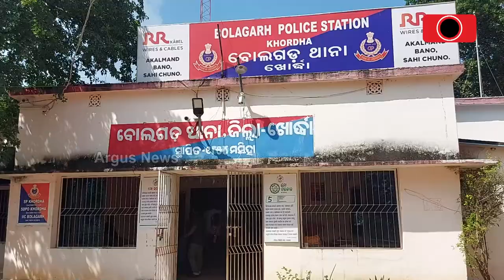Woman Absconds After Leaving 3 Months Old Infant In Khordha